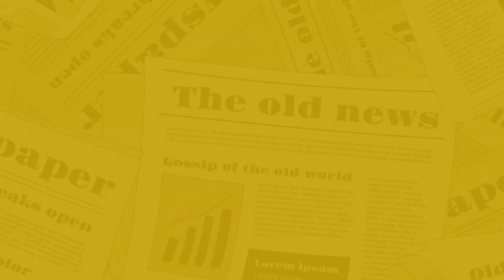The Nagari News के Digital Bulletin में देश-प्रदेश की बड़ी खबरें